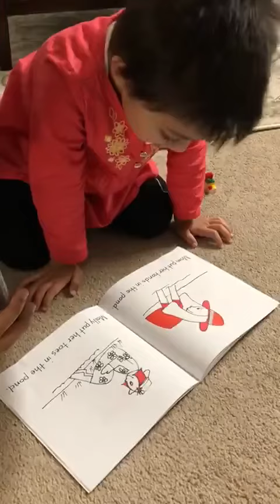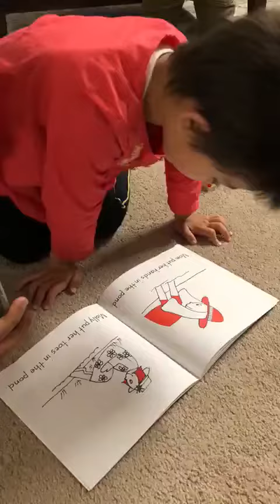Naila used to read book on her 3rd birthday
A really cute video of Naila. She just celebrated her 3rd birthday and next day she was reading me a book. Infact Naila was not reading the book, but she just remembered almost the whole book. We were very surprised.